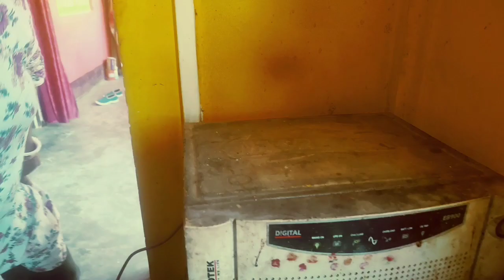Battery का कार्बन कैसे साफ करे ।। How to clean battery terminal corrosion ।। Electrical solution